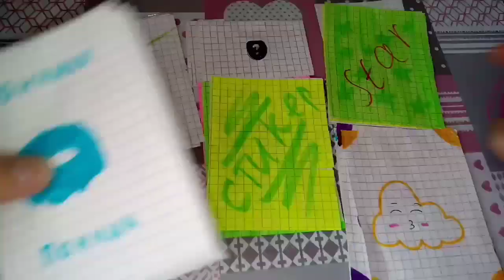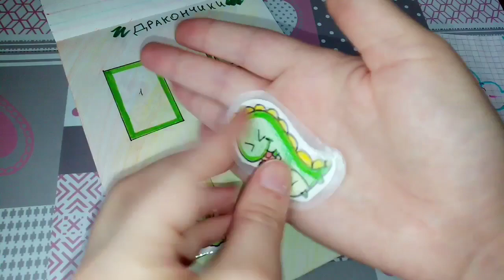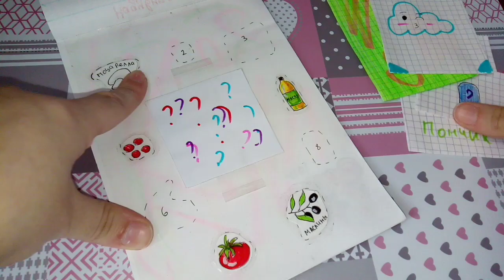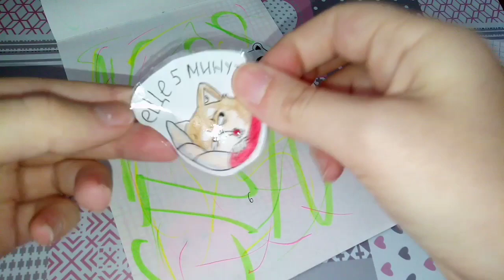💓Бумажные сюрпризы 💓 Распаковка 💓 Пончики